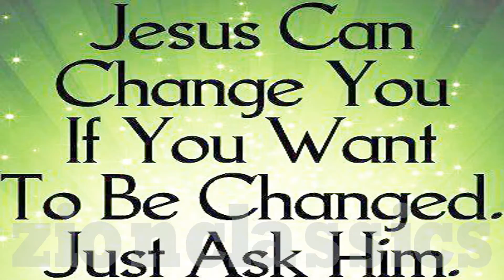Makane Kalpana Maranneedalle | മകനേ | Christian Devotional Song | Sannidhi | Jerson Antony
Sannidhi എന്ന ആൽബത്തിലെ മനോഹര ഗാനം.

   ♫ Song Details ♫

♪ Albums : Sannidhi
♪ Singers  : G Venugopal
♪ Lyrics    : Vayalar Sharath Chandra Varma